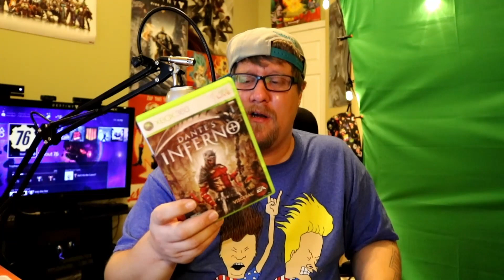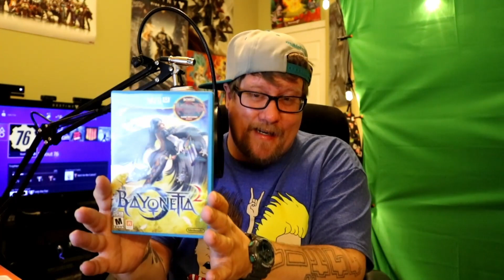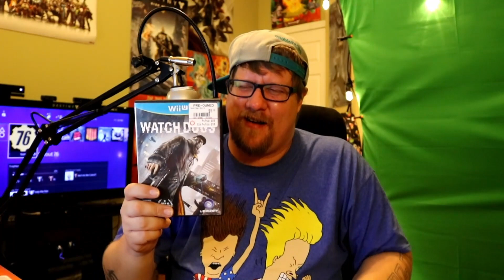Pick Ups Since My Last Pick Ups Video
These are games I have picked up and played or haven't got to yet that I picked up over the last couple of months and I just wanted to share!